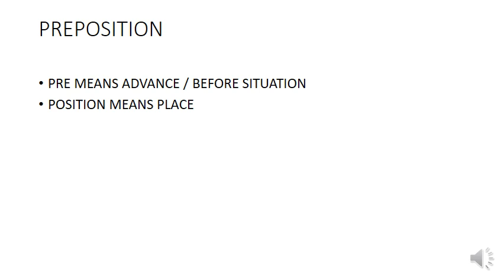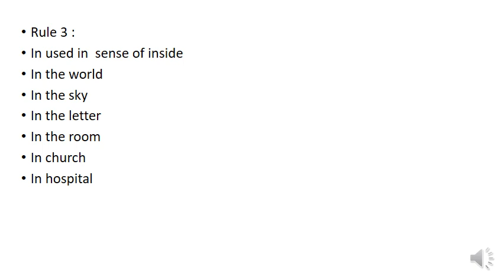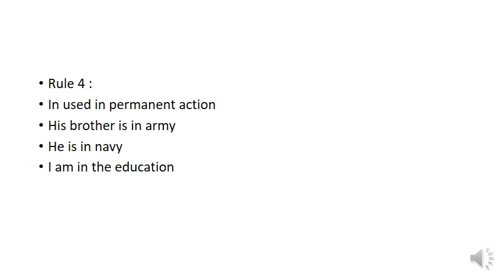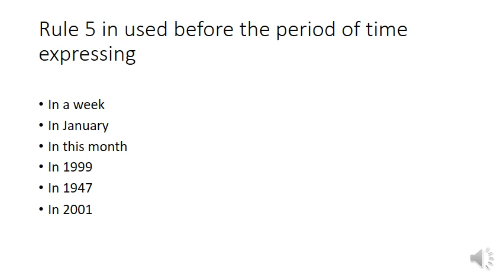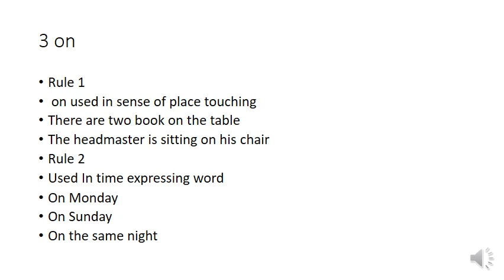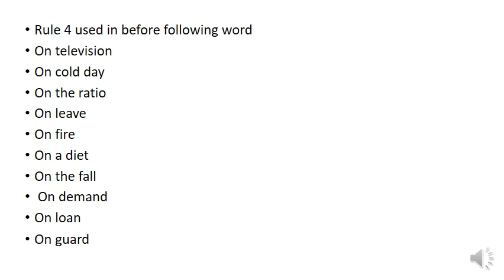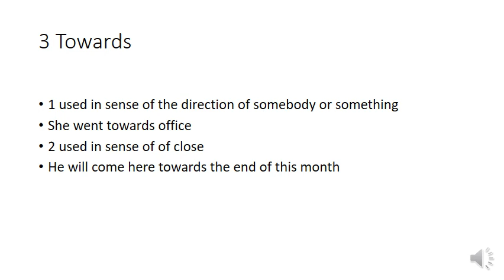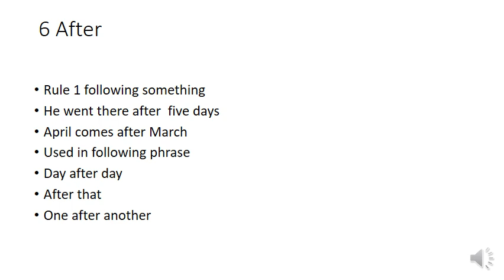STANDARD 11TH PREPOSITION